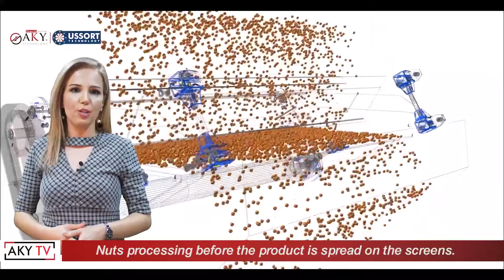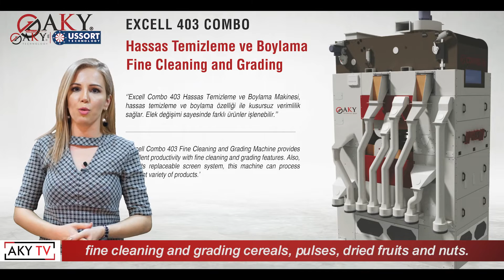Haftalık Bakliyat Haberleri - 12 Mart 2021 | AKY Technology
Yeni bir haber bülteninden herkese merhaba,
Bu hafta sizlere, dünyanın dört bir yanına kurduğumuz, eleme tesislerinin yıldızlarından bahsetmek istiyoruz: Kapalı Eleme Makinesi Serisi “Excell” !!!
AKY Technology olarak, 30’u aşkın Excell Modeline sahibiz. Ancak bazıları var ki; hassas ürün eleme teknolojileri, yüksek kapasiteli ile çalışmaları, boylama işlemini gerçekleştirmeleri ile eleme tesislerinde parlak işler çıkarıyorlar.

Hububat, bakliyat, kuruyemiş, tohum ve yağlı tohum alanında tesis kurmak isteyenler için, Excell Serimizin favori 5 modelini, sizlere bu yayınımızda memnuniyetle tanıtıyoruz.
Haber bültenimiz başlıyor.

Excell Truva 408; gelişmiş bir Kapalı Eleme Makinesidir ve en belirgin özelliği bakliyat, hububat ve kuruyemiş ürünlerini hassas bir şekilde elemesi ve boylamasıdır.
Marketlerde paketlenmiş kuru gıda ürünlerinin neredeyde aynı boyda ve kusursuz görünümde son tüketici ile buluşmasında bu teknolojinin büyük katkısı vardır.

Excell Truva 408; toz, hafif ürün gibi nihai ürünün içerisinde olmaması gerekenleri, içerisindeki hava basıncı ile çalışan mekanizmalar sayesinde uzaklaştırır. Ürüne göre değişmekle birlikte %99.9 başarılı sonuç için bu teknolojinin Eleme Tesislerinde bulunması yerinde olur.

Bu makine hektolitre sorununu ortadan kaldıran bir makinedir ve temizlenmesi en zor ürünler için kesin çözümdür.

Excell 308 Süper Hassas Eleme Serisi; bakliyat, mercimek, nohut, fasulye, bakla, ayçekirdeği, susam gibi her türlü kuru taneli tarım ürünlerini eleme ve temizlemede mükemmel bir verimlilik ve saflık elde etmeyi sağlar.
Ayrıca; 308 Serisi Kapalı Eleme Makinesi Serisi; bahçe tohumları, çiçek tohumları, tahılgiller ve bakliyatgillerde; 310 ve 320 Serisi Elekleri ile karşılaştırıldığında AKY Technology tarafından geliştirilmiş daha yüksek etkenli hava ile ürün kaldırma özelliğine sahiptir.
Dünyanın En Büyük Kapasiteli Eleme Makinası" olma iddiası ile üretildiği yıl olan 2015’te, en çok tercih edilen modellerimizden olan “Excell 308 Süper Hassas Eleme Makinesi” yüksek verimlilik sağlar.

Aky Technology’nin Kuruyemiş Temsilcilerine, gururla takdim ettiği bir diğer özel modelidir.
Excell Turbo 208, kapalı eleme& temizleme makineleri içerinde iki kere temizleme özelliği ile öne çıkar. İki hassas eleme makinesinin işini tek başına yapacak teknik özelliklere sahiptir. Dolayısıyla iki makine gücündedir.
Excell Turbo 208, ürünün ilk girişinde iki kere toz emişi sağlamaktadır. Ürün tekneye yayılmadan önce Excel Turbo 208, kuruyemiş eleme işinde mükemmel temizlik için imal edilmiştir.

Makine 8 adet elek sayısına sahiptir. Toplu temizleme sistemlidir. Makine eleme alanı 23m2’dir. Gürültü düzeyi çalışma sistemi düşünüldüğünde oldukça düşüktür.

Ayrıca ürün makine içerisinde toplamda 4 kere hava temizliğinden geçer. Buğday, çavdar, arpa; yulaf, mısır, beyaz pirinç; soya, bezelye, kahve; pirinç; ay çekirdeği; çavdar çimi, yonca vb. ürünlerde iki kere temizlik yapar. Dolayısıyla kusursuza yakın sonuç verir.

Kuru Gıda Sektöründeki son teknolojilerden Excell 288, yüksek kapasitede hassas ürün temizleme ve ürünü 3 boyda alma imkanı sunar.
Excell 288 Hassas Temizleme ve Boylama Makinesi; 2 toz temizliği, 1 adet hafiftane temizliği, 1 adet kaba temizlik, 1 adet toprak temizliği, 1 adet kırık temizliği ve 3 adet boy alma imkanı sunar.

Tüm bu çalışmaları; maksimum 18kw’lık bir güç ile yapabilmektedir. Kullanıcının dostu bu modelimizde Bakliyat, Kuruyemiş ve Tohum Sektöründe tercih edilenlerden birisidir.

Exce Combo 403; Bakliyat, hububat ve kuruyemiş ürünleri hassas elemek ve boylamak için kullanılan bir diğer özel modelimizdir.  Makine çalışma prensibi olarak; ön temizleme makinesi, hassas temizleme makinesi, ve boylama makinesi’nin görevlerini aynı anda yapacak şekilde tasarlanmıştır.
Mersin- Tarsus Organize Sanayi Bölgesi’nde, 400 farklı makine ve ekipman üreten bir kuruluş olarak, Kapalı Eleme Makinelerimizin 5’ini sizlere kısaca anlattık.
Bir sonraki programda yeni haberlerle görüşmek üzere.